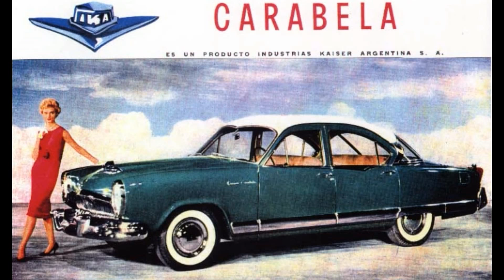Редчайший Kaiser Carabela 1958 Погибает На Улице! Mar del Plata Argentina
Всем привет! Эту машину я встретил зимой в городе Мар-Дель-Плата, это довольно большой город на океане, расположенный в 450км на юг от Буэнос-Айреса, население около 700тыс. человек, национальный курорт аргентинцев. Тысячи и тысячи квартир зимой пустуют а летом принимают туристов со всей страны. В этот день мы забирали Мертвеца на эвакуаторе и пока ждали, немного покатались по городу. Город оставил очень положительные впечатления, достаточно чистый, красивый.
Теперь о машине. Kaiser Carabela выпускался в Аргентине с 1958 по 1962 годы, было выпущено чуть более 10000 экземпляров. Конечно, это упрощенная копия американского Kaiser Manhattan 1953 года. Мотор нижнеклапанный 6-цилиндровый объемом 3.7л от Continetal.
Поражают размеры этого автомобиля по сегодняшним меркам гигантские:
Длина -  5.475м, ширина -1.90м, высота - 1.545м, колесная база - 3.010м
Вообще машина довольно редкая.

El Kaiser Carabela fue un automóvil de turismo del segmento F producido por Industrias Kaiser Argentina y comercializado entre 1958 y 1962. Fue el primer automóvil sedán fabricado con una cadena de montaje y el primer vehículo argentino de pasajeros fabricado en serie, como así también el más largo, ancho, pesado y con mayor distancia entre ejes producido en el país.

Su diseño está íntegramente basado en su predecesor norteamericano, el Kaiser Manhattan. Su fundador, Henry J. Kaiser, se había consolidado como un exitoso empresario de astilleros navales durante la Segunda Guerra Mundial. En colaboración con el fabricante de automóviles Joseph W. Frazer, organizó en los años de 1950 la corporación Kaiser-Frazer, que fue un fracaso rotundo y no logró imponerse en el mercado de automóviles de pasajeros debido al avance de otras corporaciones automotrices. En 1954, en busca de expandir la industria automotriz argentina, IAME se asoció a la subsidiaria Kaiser Motors Corporations y fue así como se fundó Industrias Kaiser Argentina, cuyas instalaciones comenzaron a funcionar en Santa Isabel, Córdoba. De ese modo, Argentina contó con una fábrica automotriz que produjera sus partes de manera íntegramente nacional. El Carabela se consolidó como un vehículo altamente confortable con una capacidad para siete personas pero se vio desfavorecido en su estética y su alto costo de mantenimiento.

A lo largo de su período de producción, fueron lanzadas al mercado 10 225 unidades, de las cuales 57 fueron utilizadas como taxi. Su carrocería consistía en un sedán sobre bastidor y el motor en un Continental 6L-226 de transmisión trasera; además, tenía 6 cilindros y una cilindrada de 3707 cc. Tenía un peso de 1638 kg, 5.475 m de largo, 1.900 m de ancho, 1.545 m de alto y 3.010 m de distancia entre ejes.